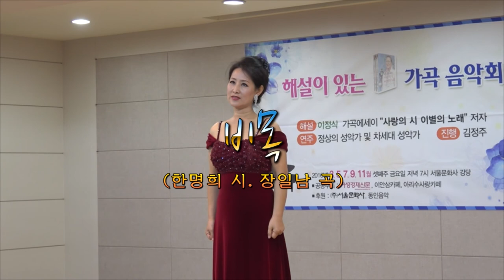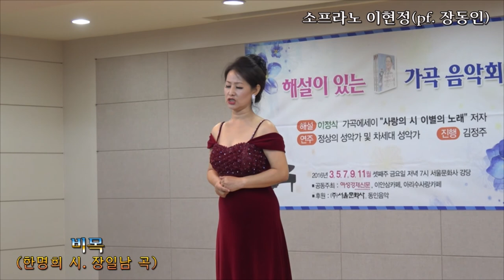가곡 '비목' 노래와 해설 / 소프라노 이현정, 해설 이정식